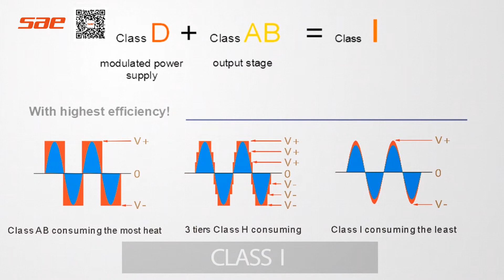SAE Audio Album-2016-06-06